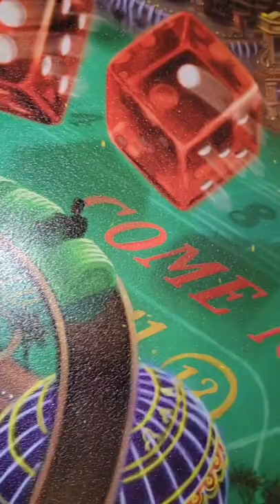How much would pay for this painting?